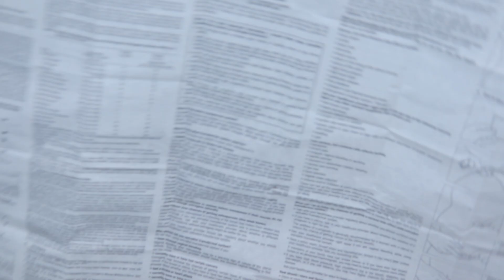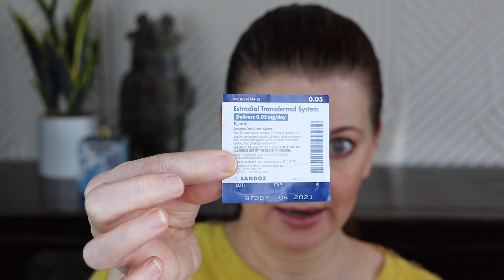HRT Patches For Menopause [Part 3]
I've been on HRT Patches for Menopause for 3 months. I update you on how they're working for me. What, if any, side effects am I experiencing? Why am I on HRT? Are my expectations being met?

Should YOU be considering HRT?